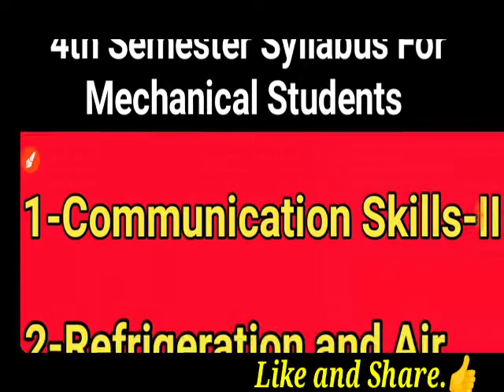Polytechnic Mechanical 4th Semester Latest Syllabus |BTEUP Latest Syllabus 2021 |4th Sem. Subject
Polytechnic Mechanical 4th Semester Latest Syllabus |BTEUP Latest Syllabus 2021 |Even Semester Latest Syllabus, Polytechnic 4th semester mechanical syllabus, Board of Technical Education, latest syllabus, even semester latest syllabus 2021

 पॉलिटेक्निक चतुर्थ सेमेस्टर सिलेबस, पॉलिटेक्निक  Fourth सेमेस्टर में क्या क्या पढ़ना है, सम सेमेस्टर सिलेबस